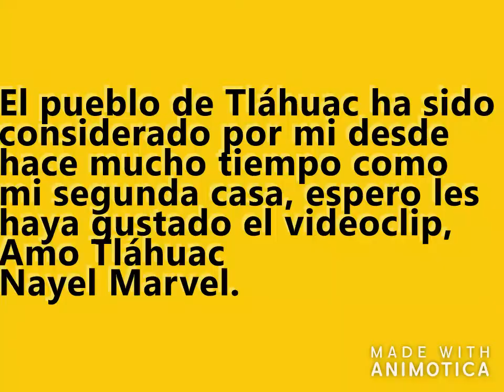Nayel Marrvel: Satisfaction = Recuerdos, Tristeza y Soledad : Official Video FML